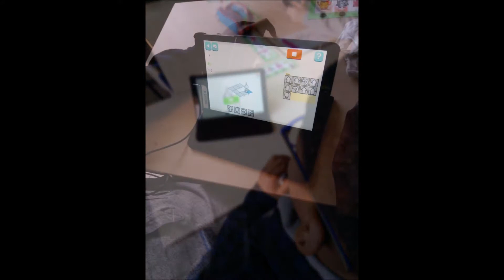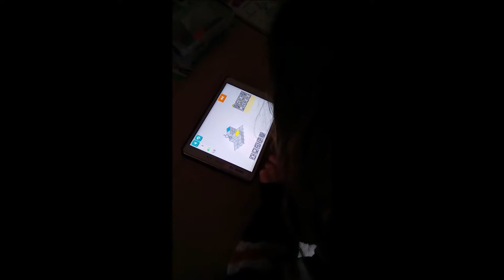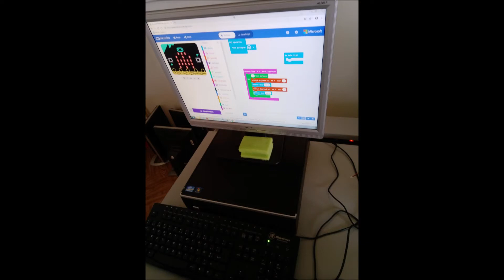programmeren L6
Pupils of the sixth class of "Het Molenschip Evergem" present their coding programs.